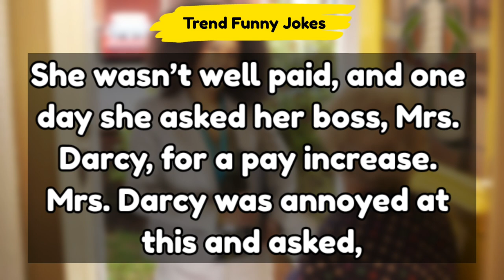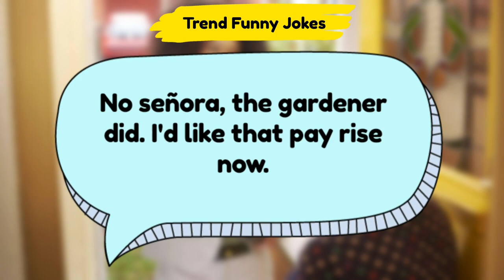😂 Best Jokes of the Day | Dirty Jokes | Funny Jokes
This is our 65th Funny Jokes. In this dirty joke , a maid wanted a pay rise from her wealthy boss so. 😁🤣

we collect lots of jokes such as dirty jokes , Dad jokes , Funny Jokes , bar Jokes and. 😊😁

The whole Funny Joke is:

Maria was a 19 year old maid who worked for a

 wealthy Californian couple. She wasn’t well

 paid, and one day she asked her boss, Mrs.

 Darcy, for a pay increase. Mrs. Darcy was

 annoyed at this and asked, “Now Maria, why do

 you want a pay increase?” Maria replies, “Well

 señora, there are three reasons why I want an

 increase.” “The first is that I iron better than

 you.” Mrs. Darcy asks, “Who said you iron

 better than me?” Maria answers, “Your

 husband said so.” “Oh.” Maria continues, “The

 second reason is that I am a better cook than

 you.” Mrs. Darcy scoffs, “Nonsense, who said

 you were a better cook than me?” Maria

 answers, “Your husband did.” “Oh.” Maria

 finishes, “My third reason is that I am a better

 lover than you.” Mrs. Darcy demands angrily,

 “Did my husband say that as well?” Maria grins,

 “No señora, the gardener did. I'd like that pay rise now.”